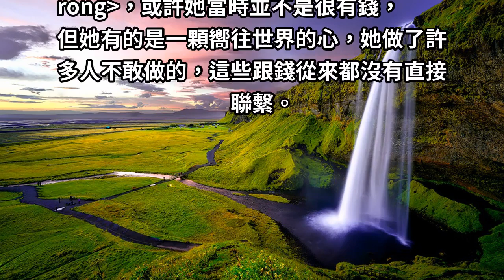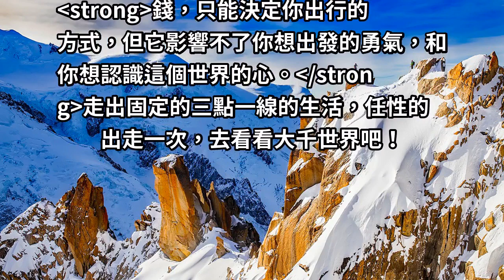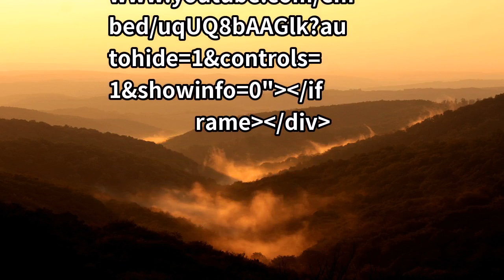人的一生，至少要有一次「說走就走的旅行」！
網路上有一則留言：「有一次說走就走的旅行，就要有一筆想取就取的錢。」其實，錢只能決定你去的目的地所需的預算，但去旅行更重要的是，想給自己留點回憶，做個有故事的人。